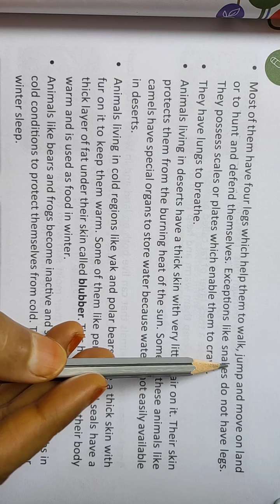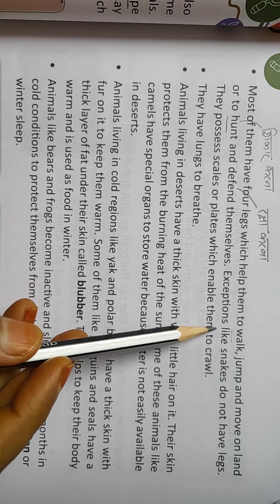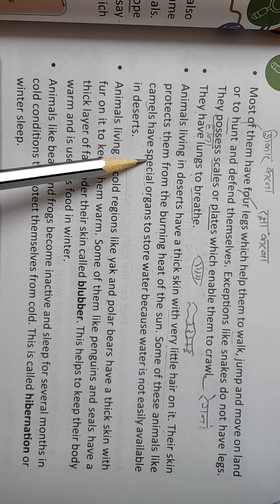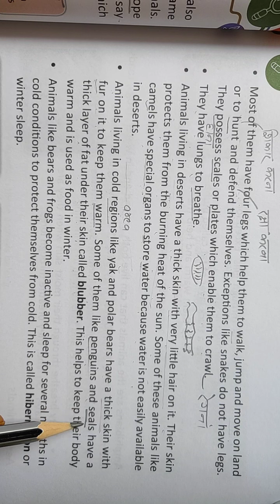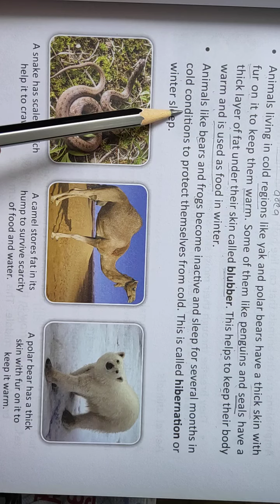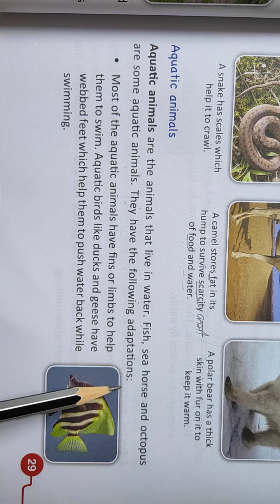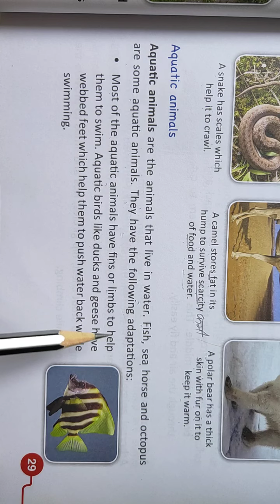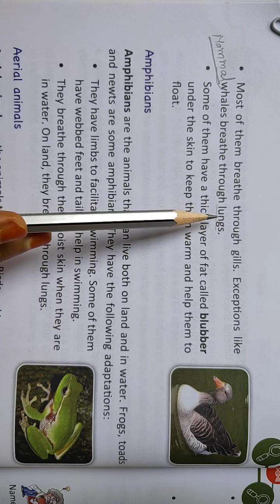Class-4 Science Chapter-4 (Adaptations for Survival in Animals) Part-2 By:- Miss Insha